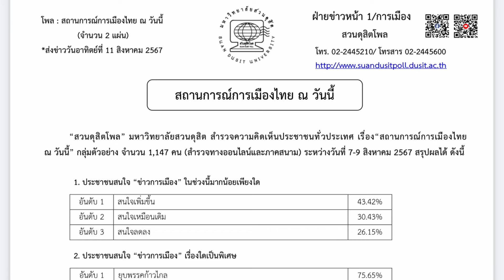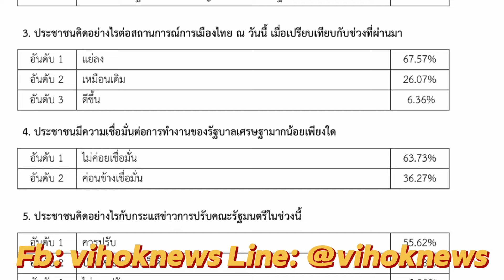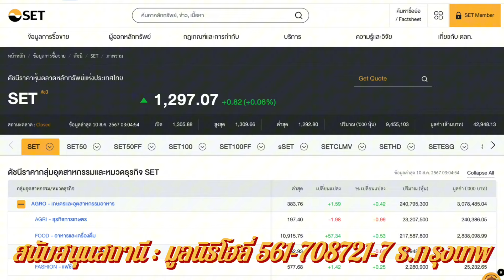หมดความเชื่อมั่น !! เบื้องลึก รัฐบาลเสื่อมจัด